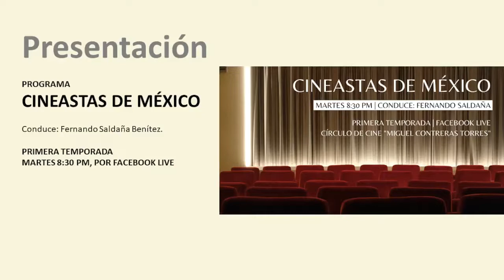Presentación del programa "Cineastas de México" (Primera temporada)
Un espacio para conocer la trayectoria y obra de importantes directores mexicanos.
10 episodios, todos los martes a partir del 24 de mayo de 2022, 8:30 PM, por Facebook Live.